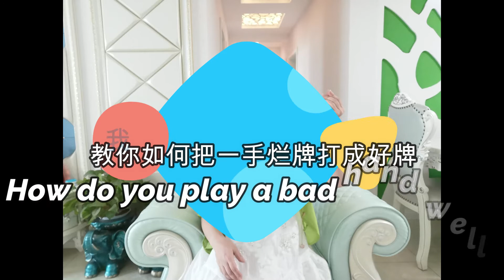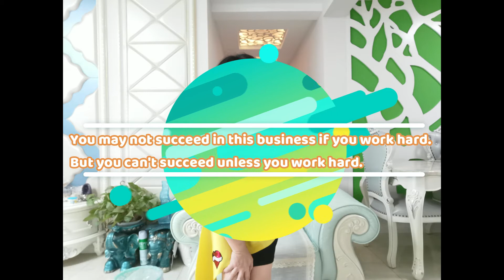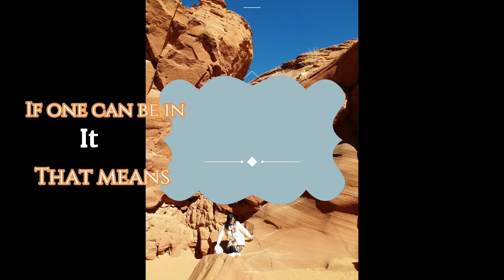vlog112《戛纳电影节趣闻1》/威尼斯金狮电影节/柏林金熊电影节趣闻/电影胶片遇上加勒比海盗Interesting facts at the cannes film festival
电影是我的专业，星座是我的玩票，宝石是我的爱好。
Movie is my major, constellation is my playticket, gem is my hobby.
目前开设的栏目：
《每日星座》
《每日宝石》
《明星运程》
《我行世界》
《粉丝答疑》
《章章金句》
《云南瑞丽篇》
《如何找个好老公》
《那些离婚的人们》

Current columns:
《Daily Constellations》
《Daily Gem》
《Star Trek》
 《My World》
•  《Fans Fiction》
《Zhang Zhang's  Golden Words》
 《Ruili of Yunnan》
•  《How to Find a Good Husband》
《The People who Got Divorced》